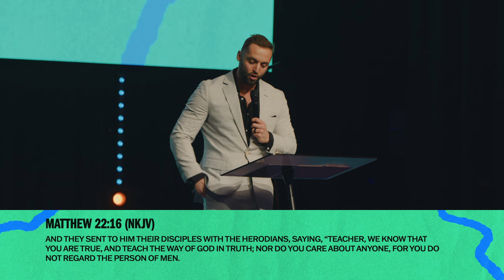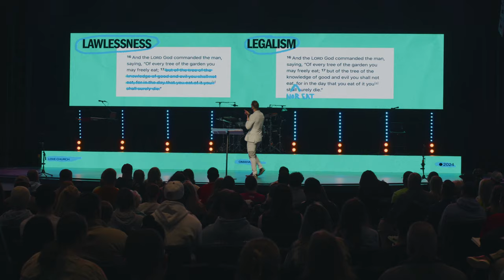Killer Religion | Pastor Kap Chatfield | Matthew 22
The spirit of religion will do whatever it can to stop the move of God in your life. In Killer Religion, Pastor Kap Chatfield teaches us that the spirit of religion kills our confidence, our power and our love. God’s grace changes everything and if we allow the Holy Spirit to transform and restore us, we can experience God’s best for our lives!

In Person: 20120 Blue Sage Pkwy Omaha, NE. 68130